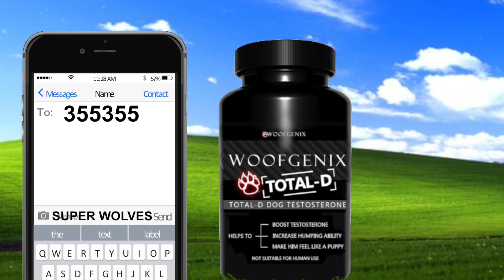WOOFGENIX - Ad Number 2 - Boost Your Dogs Testosterone!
Unleash the beast that still lives inside your dog! Woofgenix is easy to swallow, tastes great, and is only half the price of regular human testosterone!

Follow us on the internet, not in real life:
Listen to our podcast The S&M Experience With The S&M Experience on Apple Podcast, Spotify and Stitcher!